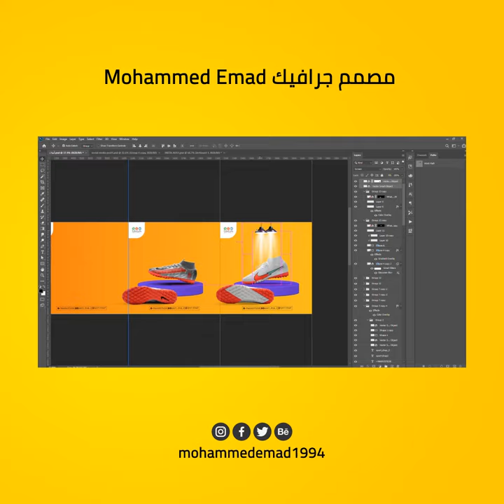تصميم سوشيال ميديا توتريال فوتوشوب Photoshop Tutorials | social media post